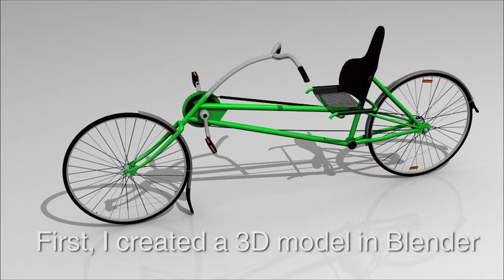semi-recumbent semirecumbent bicycle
This is my long wheelbase semi-recumbent bicycle project. It has 7-speed internal gearbox, drum internal electric generator in front.